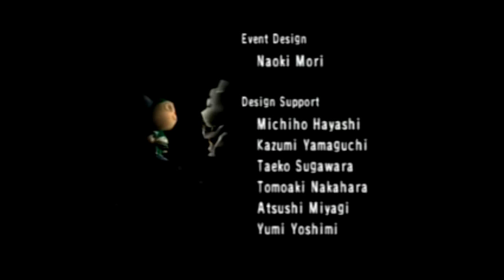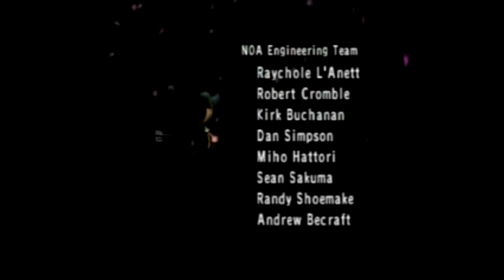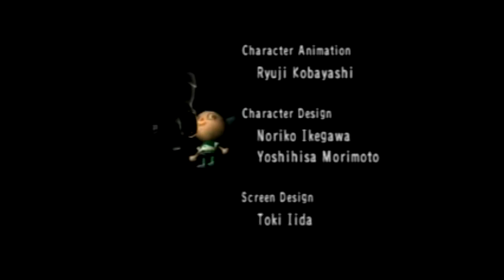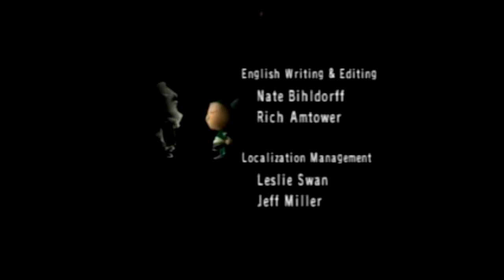K.K. Slider in Detroit (SCAMMING THE TOWN)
K.K. Slider been hanging out with them Detroit rappers for too long

track 2 off "hope you 𝓵𝓲𝓴𝓮 my M E M E S"